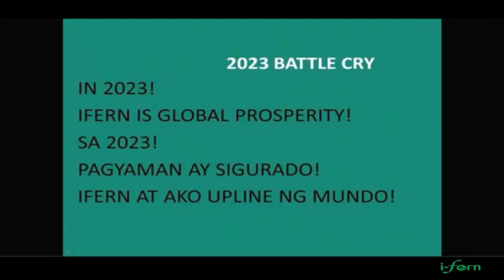PAANO KUMITA NG MALAKI? TOMMANNY TAN / MERCEDES BENZ CLUB/ TOMMANNY TALKS -IFERN PHILIPPINES- FEB10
PAANO KUMITA NG MALAKI?
TOMMANNY TAN / MERCEDES BENZ CLUB/
TOMMANNY TALKS
IFERN PHILIPPINES
FEBRUARY 10,2023